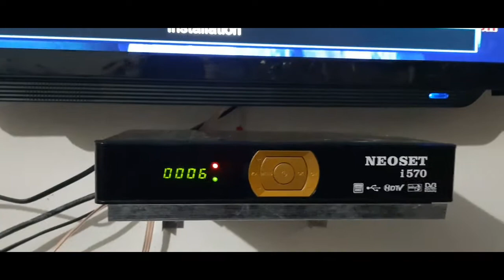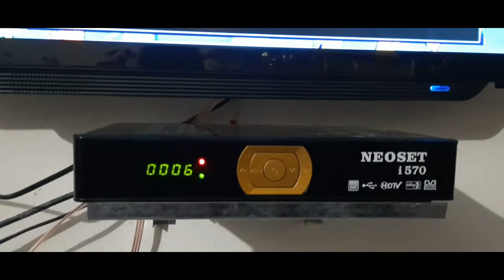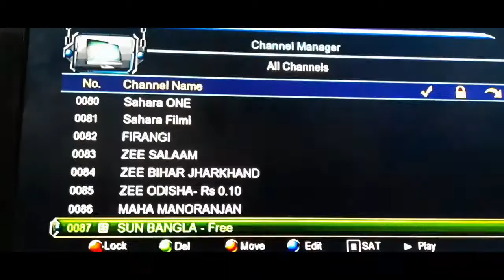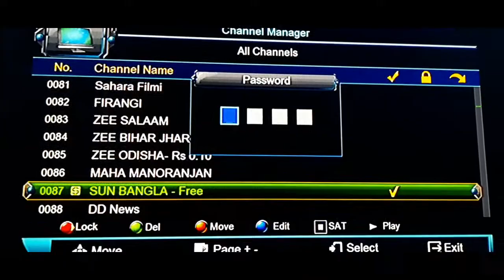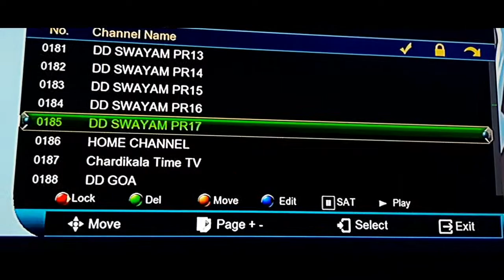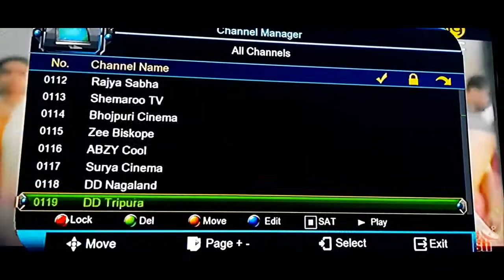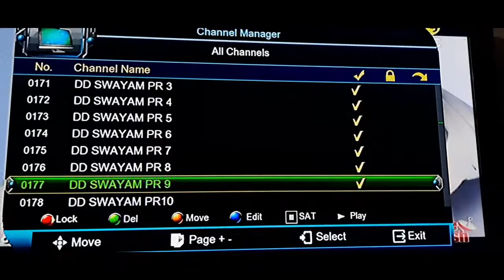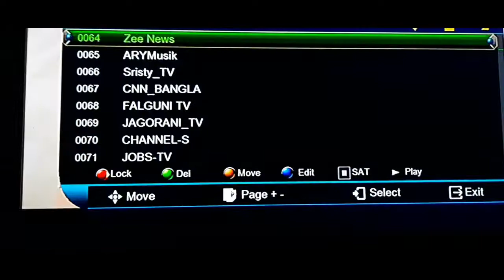delete channel settings from receiver